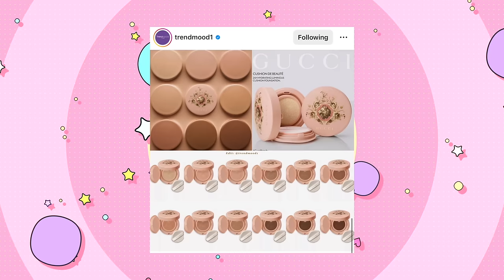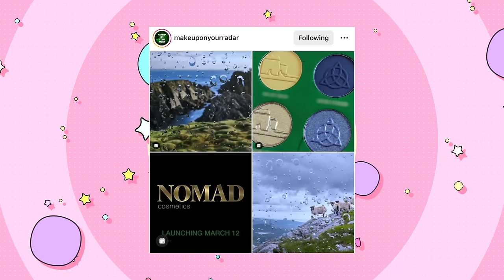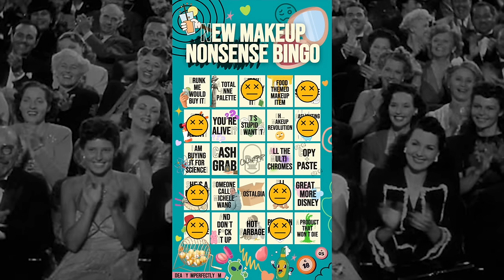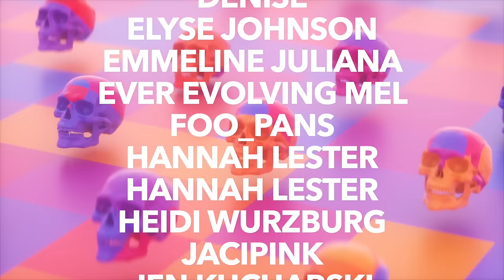being unhinged for an hour | New Makeup Nonsense Bingo (#101)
Oh, hi, pumpkins! Welcome to New Makeup Nonsense Bingo! In today's video, I have a few adult libations and talk about some exciting and not-so-exciting new releases. Sorry about everything! Enjoy!

IT Cosmetics Bye Bye Dark Spots Concealer + Serum (Fair Neutral 11)
Danessa Myricks Beauty Yummy Skin Blurring Balm Powder Flushed (It Girl)

        109 Ambersweet Way
        Suite: 818